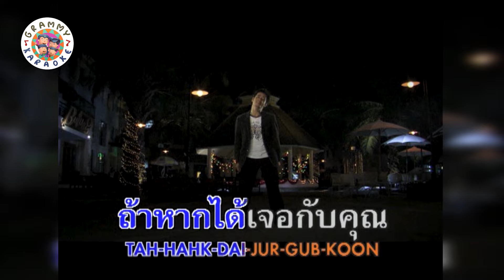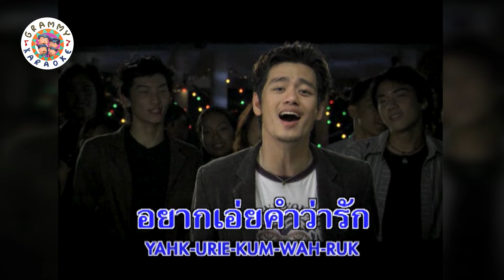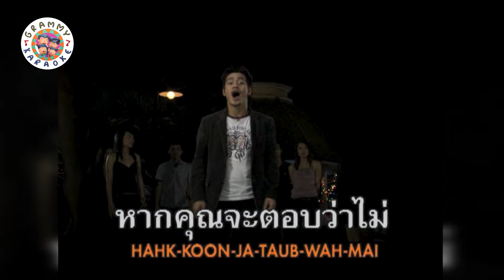คาราโอเกะ Would u please... - อ๊อฟ ปองศักดิ์